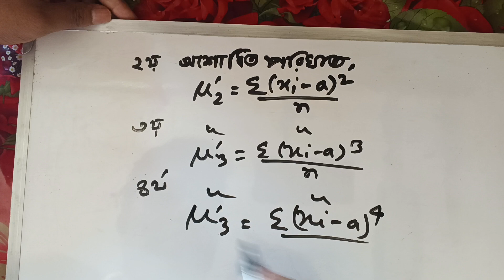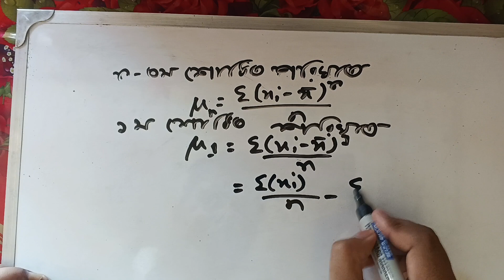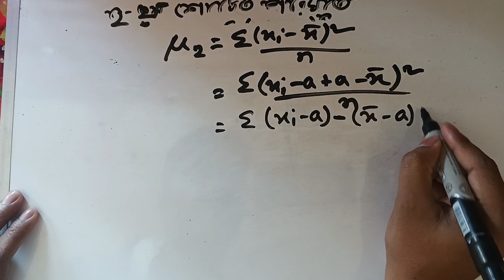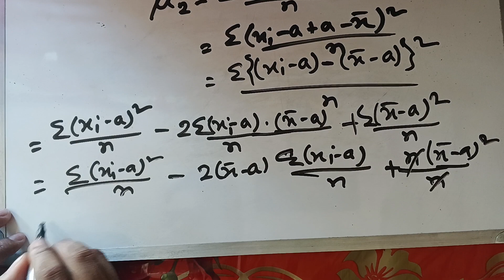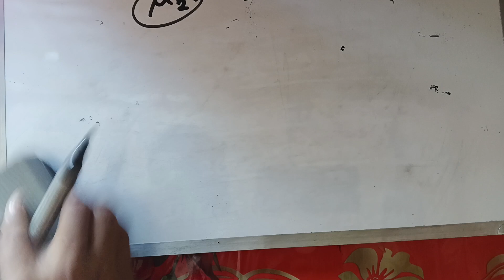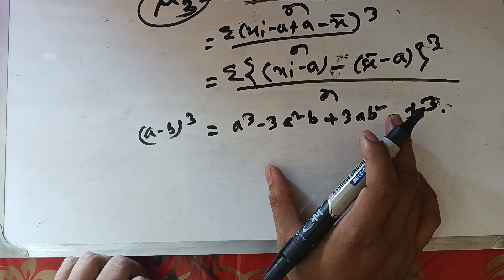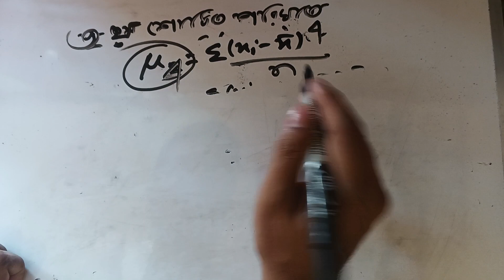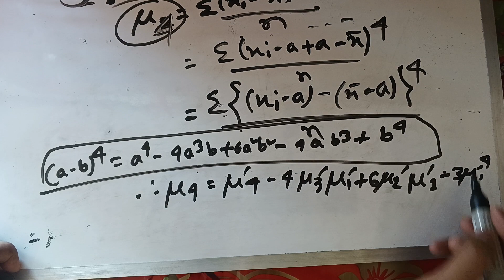#17 নন মেজর পরিসংখ্যান ১ : Non Major Statistics 1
নন মেজর পরিসংখ্যান ১ : অনার্স প্রথম বর্ষ পরিঘাত, বঙ্কিমতা ও সূঁচালতা

Powered By PKADEMY-পিকেডেমি